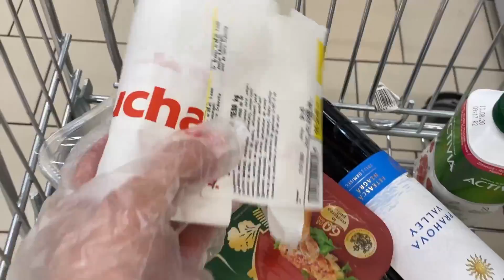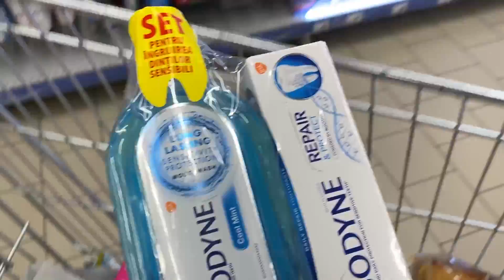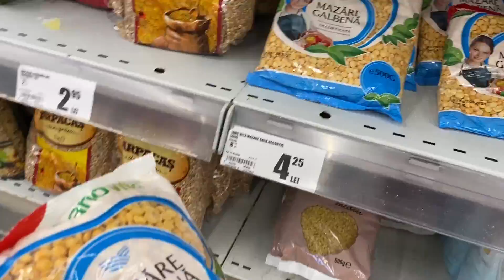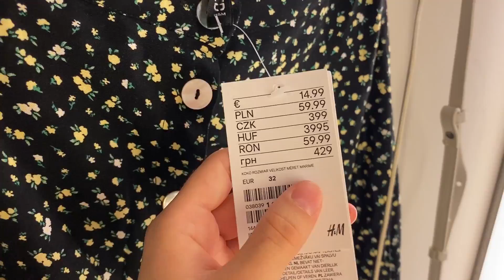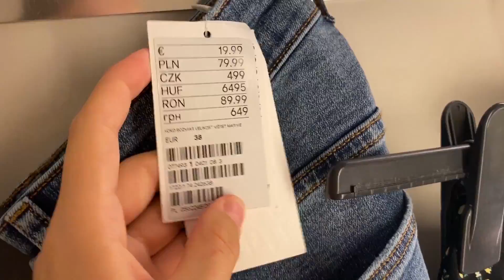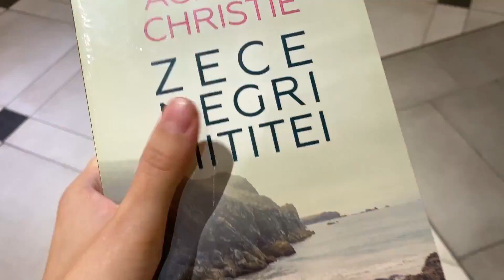VLOG SAPTAMANAL: CUMPARATURI ALIMENTARE si HAINE DE VARA | SHOPPING PRIN MAGAZINE